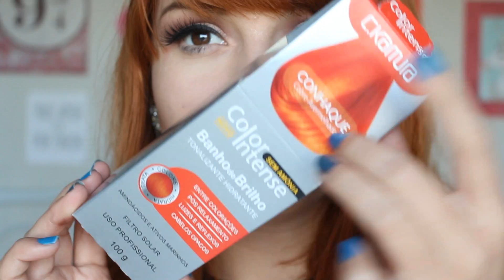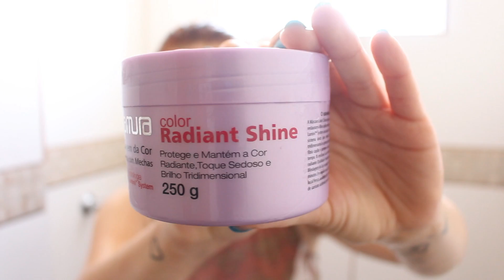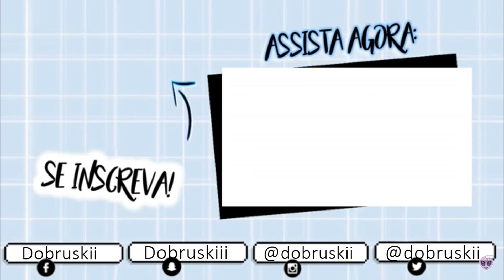COMO TONALIZAR O CABELO EM 3 MINUTOS SEM SUJEIRA | Segredo da Cor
Jennifer Dobruski
CAIXA POSTAL 47
CEP 84001970